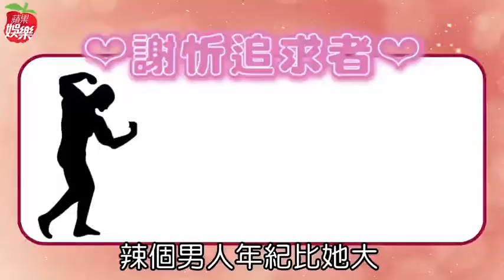謝忻洗腥革面月撈10萬 拈花惹草等大叔的愛 | 蘋果新聞網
38歲謝忻揮別不倫風波後埋首工作，近來她除了勤做直播業配，電視通告量也慢慢回穩，日前錄影受訪更透露身邊已出現年紀比她大的圈外追求者，雙方還在認識當朋友階段，當時她被問到感情新動向，雖然一開始說「我跟工作談戀愛」，但甜蜜笑容不言而喻，不過她坦言至今仍有陰影，「還是怕被網友罵，先把工作安頓好吧，自己都不好，怎麼跟別人在一起」？